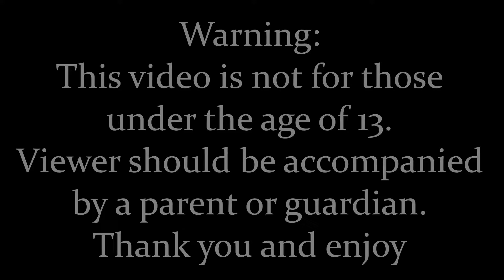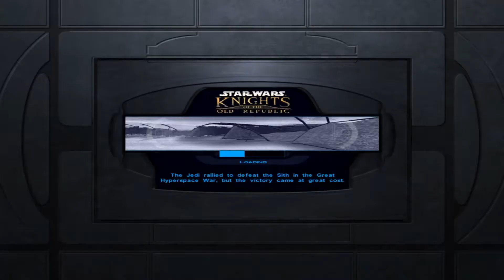Kotor | Episode 49 - Time For Plan B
After a few months hiatus, I finally got back to editing the videos. The game is all recorded, time to edit and upload. We continue with Alexander's adventures in the Star Wars, somewhat non-canon world, I hope you enjoy :)

Please leave a Comment about what you liked or any constructive criticism if you think I could better my videos in any way, give the video a virtual hug simply by clicking on the Like button, Sexscribe, and click the Bell 🔔 for updates and for more new and exciting content that will be uploaded daily! Most importantly, enjoy and as always, have a good day! :)